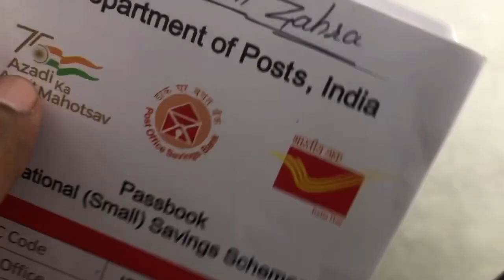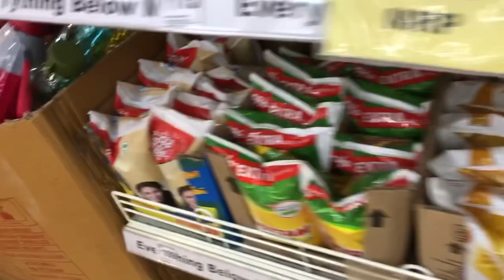Busy day / Janmashtami celebration at school/janmashtamispecial